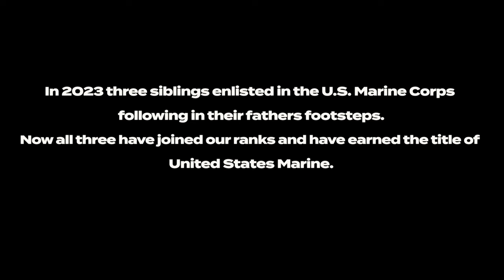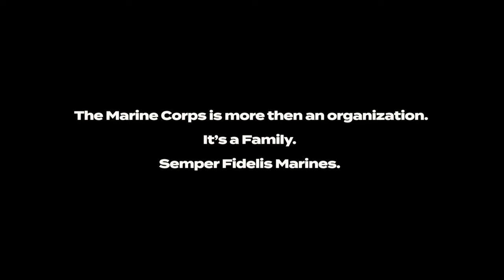Footsteps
U.S. Marines Pfc. Damion Garcia, Pvt. Zaira Garcia, and Pvt. Fernando Garcia siblings from Los Angeles, California share their story of following in their father’s footsteps and the process of becoming Marines at Marine Corps Recruit Depot, San Diego, California Jan 18, 2024. These Marines have demonstrated dedication to their country earning the Eagle Globe and Anchor and becoming a part of the Marine Corps family. (U.S. Marine Corps video by Sgt. Gabriel Tavarez, Sgt Sydney Smith, Lance Cpl. Francisco Angel, Cpl. Elliot Flood-Johnson and Chief Warrant Officer 2 Eric LaClair)